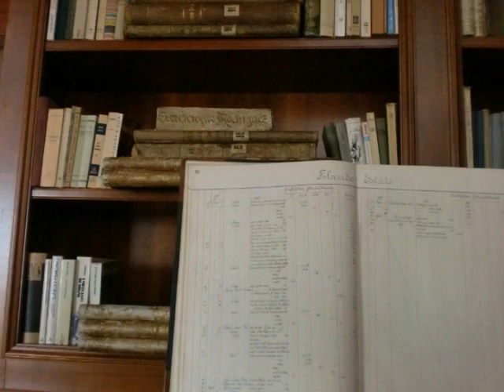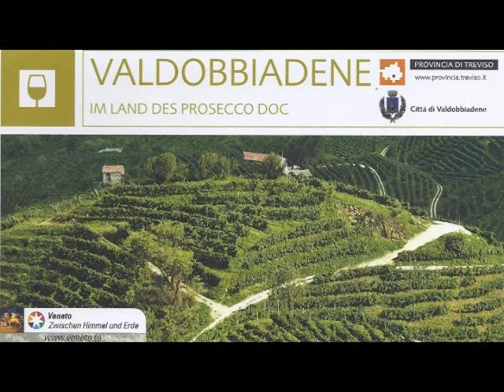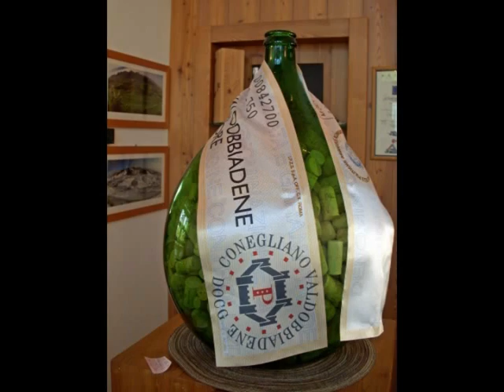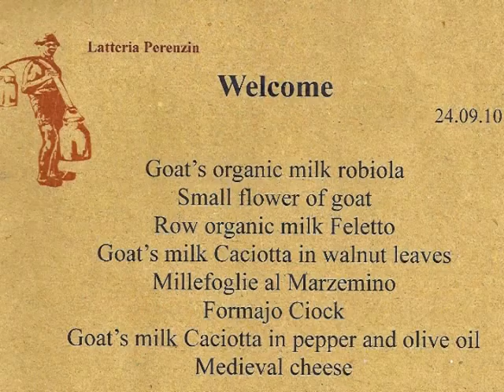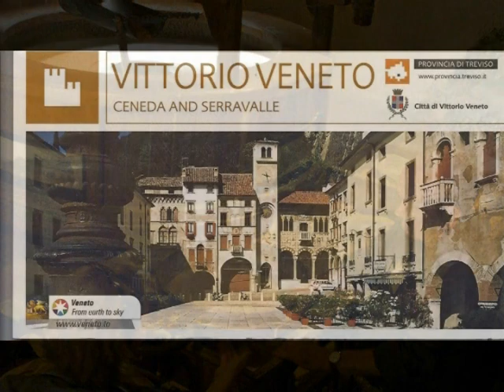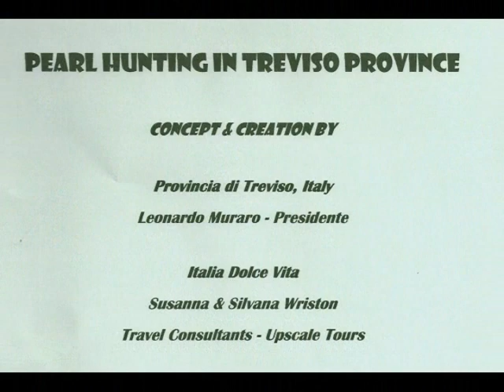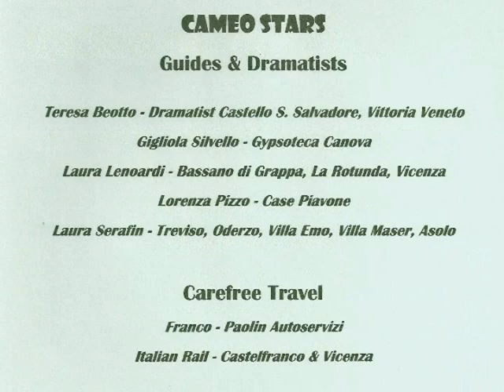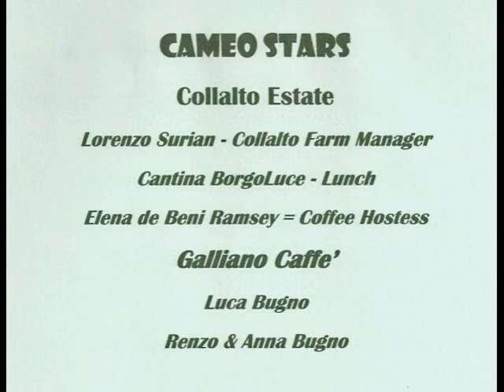Province Treviso Trip 2010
Italia Dolce Vita Tours
Small Group Escorted tours & Custom vacations